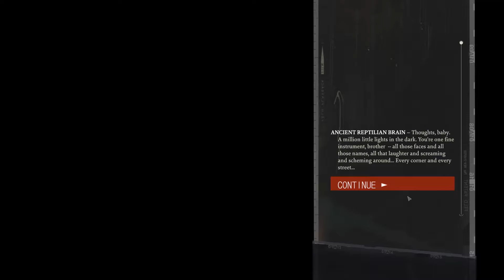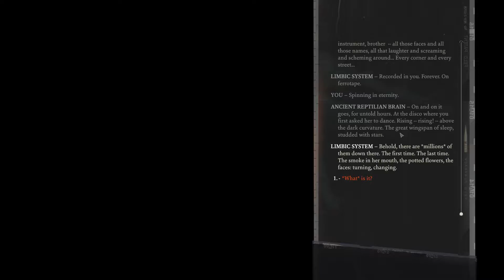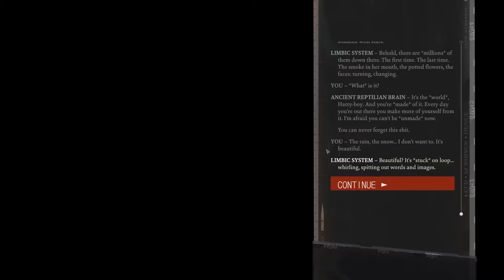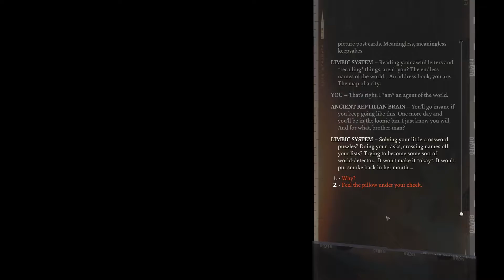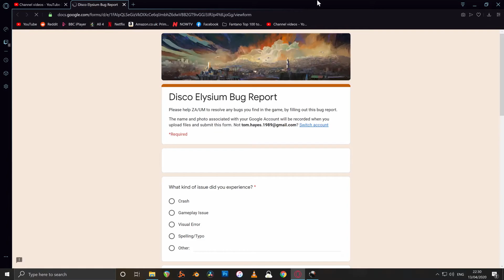Disco Elysium: Blind Playthrough EP16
Finally... time to shine, time to show Kim and all the people at the Whirling what we're made of, enter Mike from Sikth to bring life to the party, time for disco...